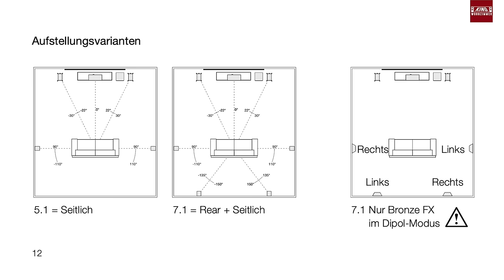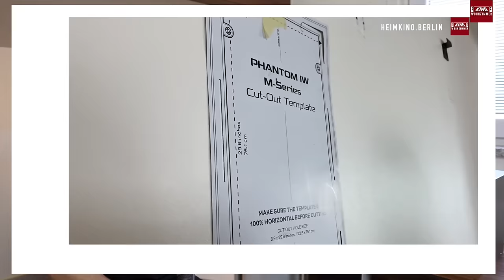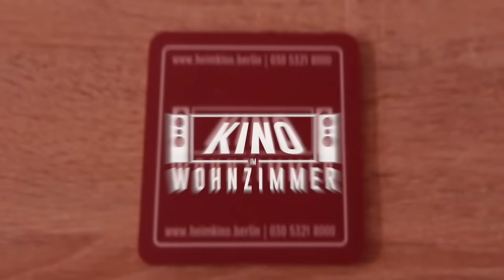Monitor Audio Bronze vs. Quadral Ascent – unsere beliebtesten 5.1 Systeme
Heute stellen wir euch unsere zwei beliebtesten 5.1 Systeme aus dem Laden vor. Dabei gehen wir nicht nur auf die äußerlichen Unterschiede ein, sondern auch darauf wie erweiterbar die Sets aufgebaut sind und wie sie sich klanglich unterscheiden. Dazu ist unser Hifi-Spezialist André mit dabei. Wir freuen uns und wünschen euch viel Spaß beim Video! 🖖🏻

00:00 Intro
00:17 FragederWoche
02:32 Beginn
03:44 Vorstellung der Systeme
06:38 Kombinationsmöglichkeiten
15:25 Raumbegebenheiten
18:29 Klangunterschiede

TERMINE UND KONTAKT __________________________________________________________

Adlergestell 777
12527 Berlin Köpenick

Für Fragen oder Terminvereinbarungen:
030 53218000